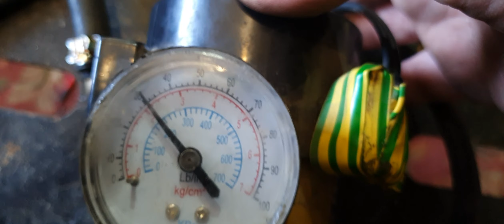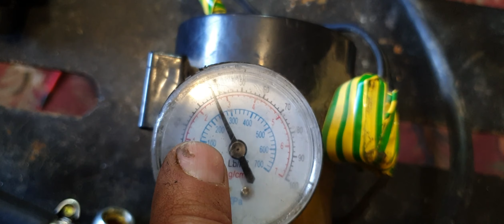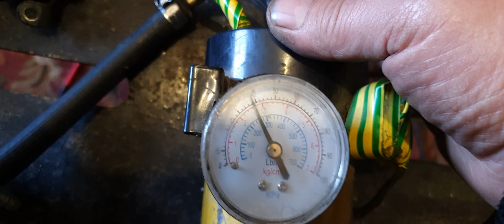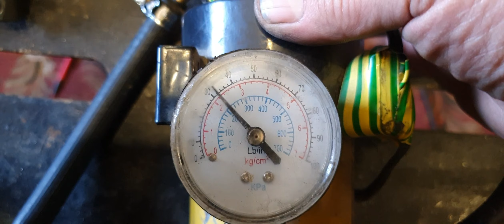Как легко и просто проверить РДТ, регулятор давления топлива для Шанс, Сенс, Ланос и Ваз.